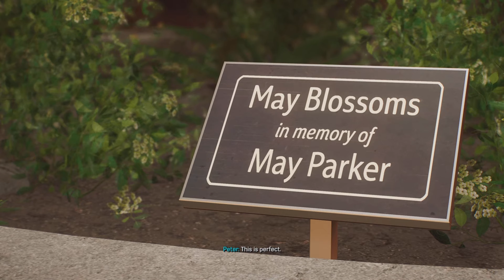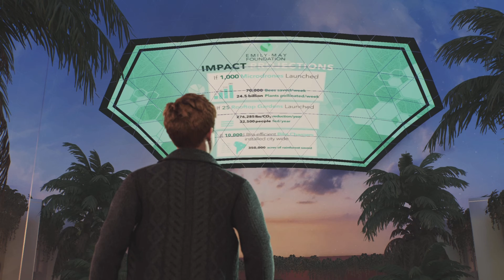SPIDER-MAN 2 - Congratulations Peter Parker |EP7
Peter Parker is offered job working inside a lab with Harry and his Father. The plan and goal has been in creation for years and they believe Peter is the key to make things elevate to another level. We gain some knowledge on just how much technology has developed in NYC